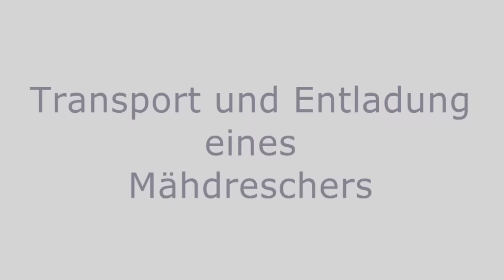Universal Transport - Transport and unloading of a Claas combine harvester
Universal Transport - Transport und Entladung Claas Mähdrescher